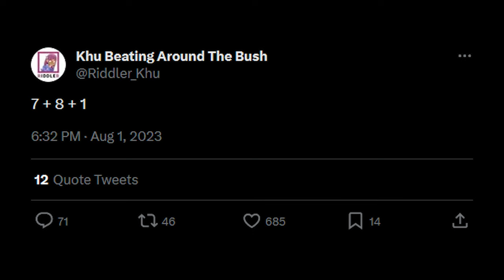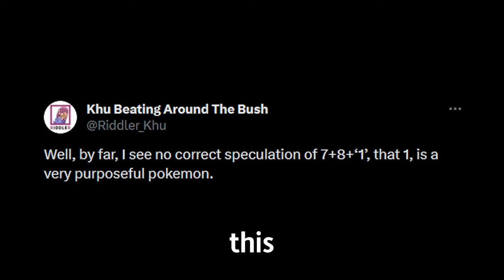Is a New Mythical Pokemon Coming to Scarlet and Violet?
Pecharunt was the last Mythical Pokemon introduced in the Pokemon Scarlet and Violet Epilogue, but is a NEW Mythical Pokemon coming to Scarlet and Violet?

if you're reading this, let me know which pokemon game you want to see released next‼️

this is a pokemon gen 9 scarlet and violet teal mask indigo disk dlc / mythical pokemon gen 9 news / leaks / review video discussing new dlc pokemon, mochi mayhem pokemon